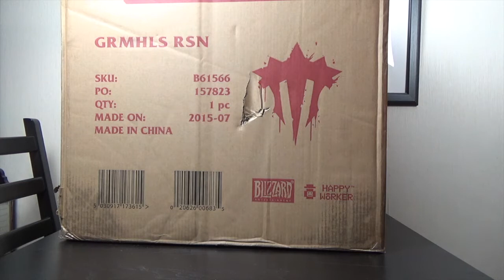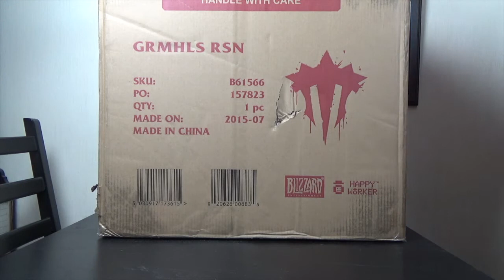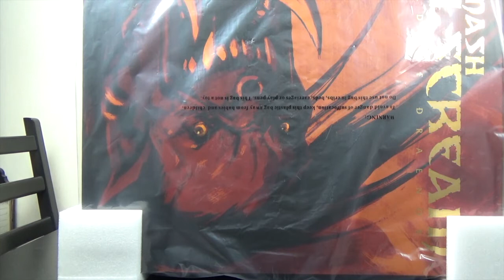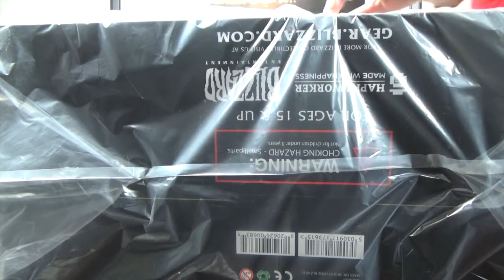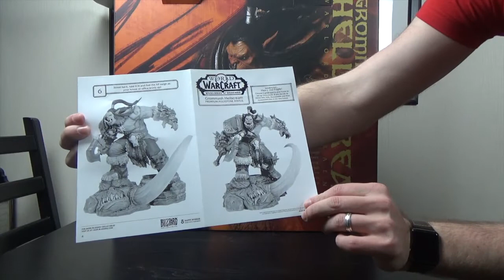Grommash Hellscream Statue Unboxing Deutsch/German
In diesem Video Umboxe ich die Grommash Hellscream Statue.
Die Grommash Hellscream Statue ist ein "kleiner" nachbau der Statue die auf der Blizzcon 2014 von Blizzard enthüllt wurde.

Die Statue besteht aus Grommash Hellscream der Triumphieren mit seiner Axt Blutschrei auf dem abgetreten Kopf des Grubenlords Mannoroth steht.
Dies war im Cinematic Trailer zu Warlords of Draenor zusehen.